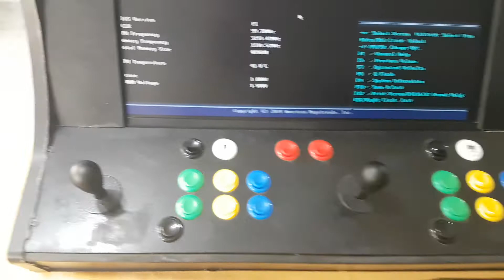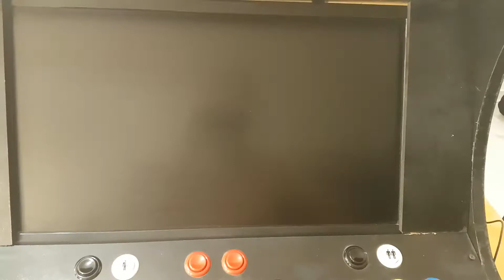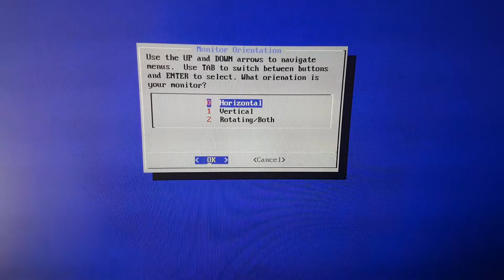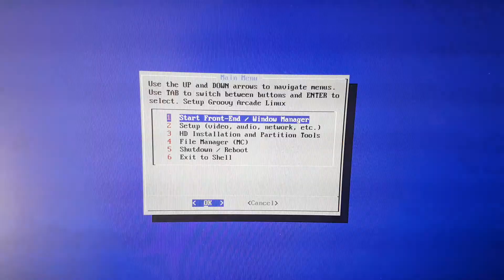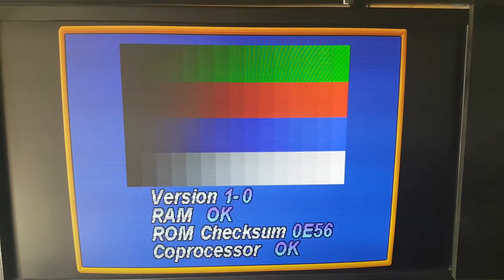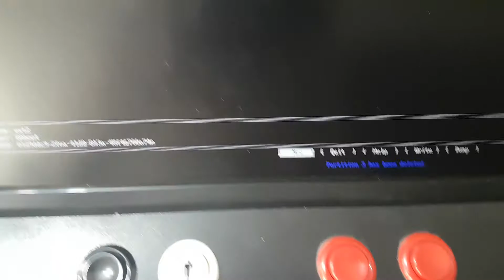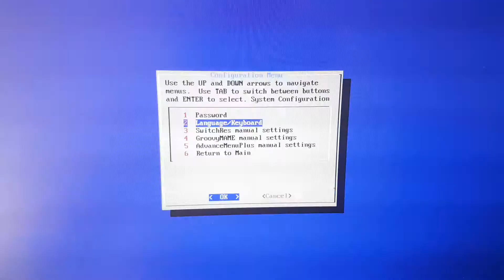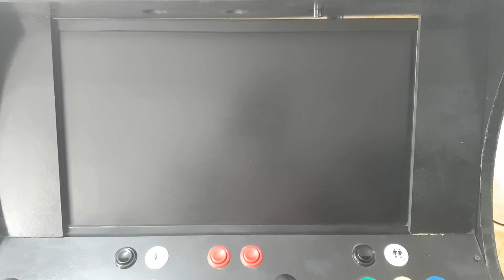Groovy Arcade con LCD Parte 4: Instalacion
En la cuarta parte del tutorial de Groovy Arcade para sistemas con pantalla LCD, vamos a instalar el sistema operativo y dejar la maquina arcade funcionando.